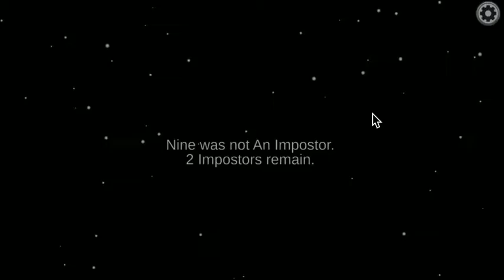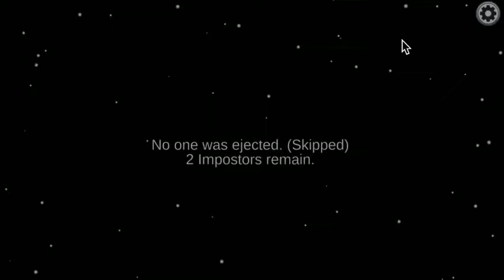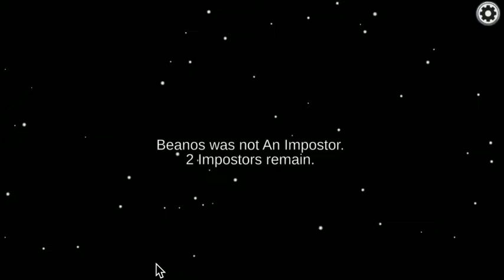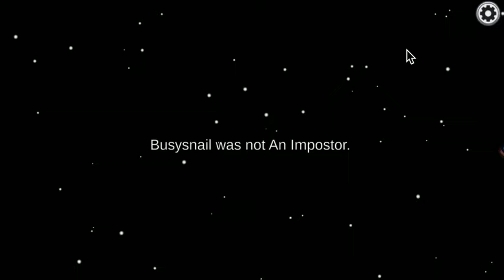Playing among us with Danish! Who's the Imposter?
Hey guys! Hope you enjoyed us playing among us.
Part 2 coming soon A.K.A Tomorrow!